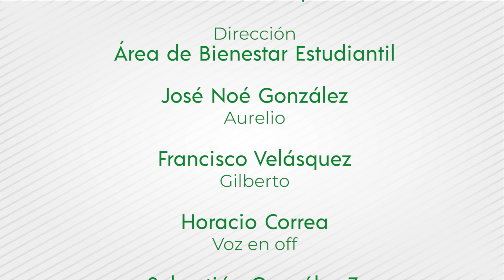Celebremos nuestro día de Antioqueñidad